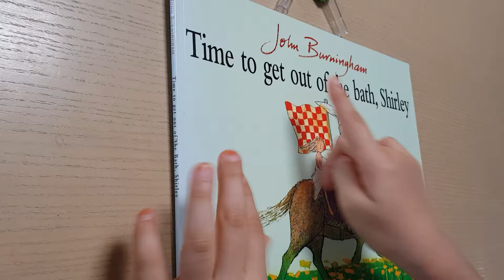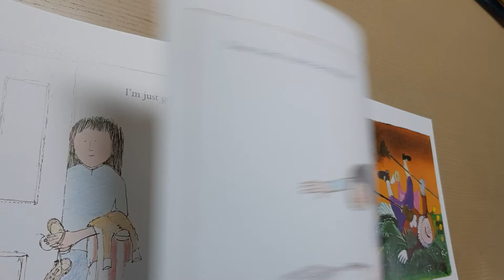Time to get out of the bath,Shirley 음원